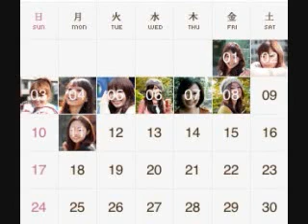Tariq Nasheed: Weekday Mackin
pending edit.